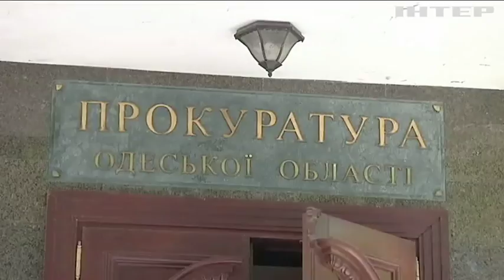Маньяку из Одессы грозит пожизненное заключение (видео)